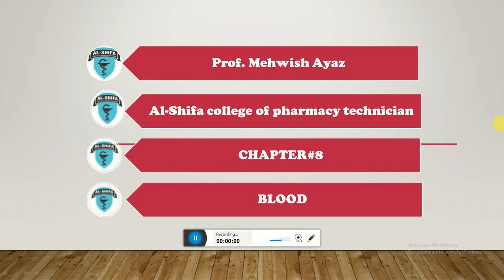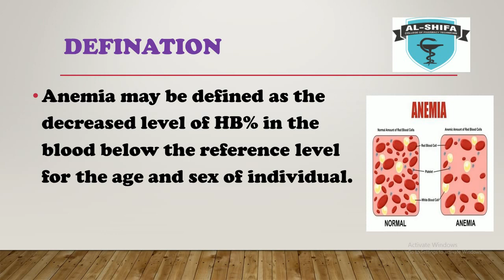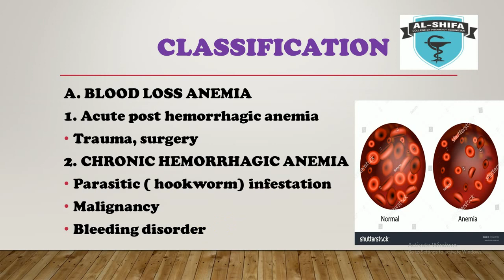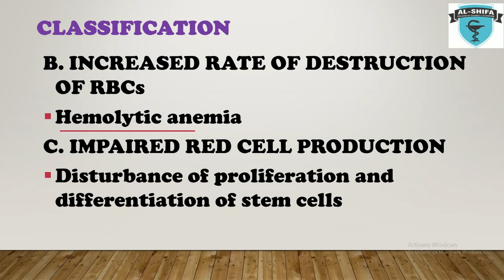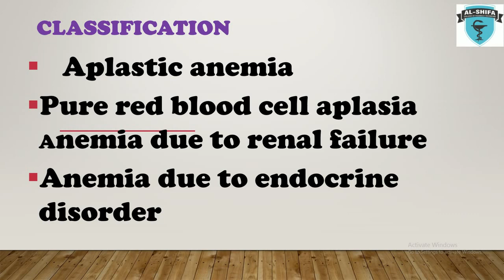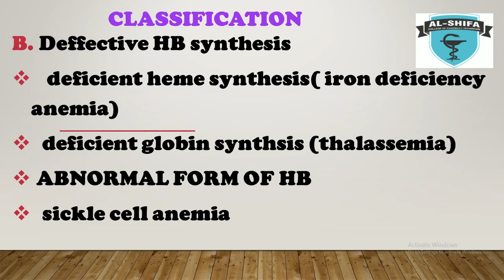Anemia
Pharmacy students